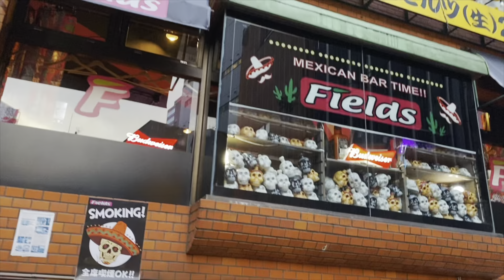#14 (1/21/'24)元ウエストエンド俳優 杉本智孝の“SUNDAY NIGHT TALK”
スギモト☆ファミリーのパパで、元ウエストエンド・ミュージカル俳優“杉本智孝”のトークショー。１週間を振り返り、活動報告やエピソードなどをご紹介します。
毎週日曜日の夜にLIVE配信。※時々お休みします！

今回は撮影＆録画した動画の配信です！
1月18日は62回目の誕生日でした。